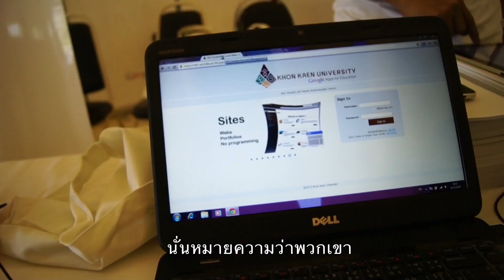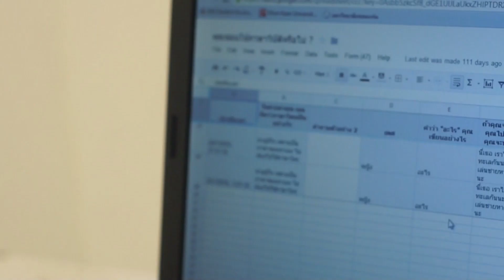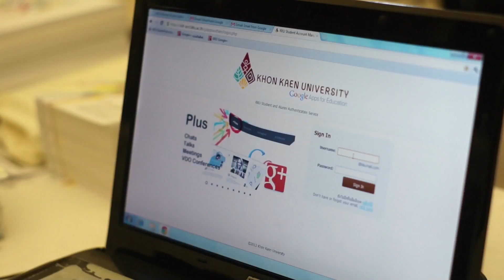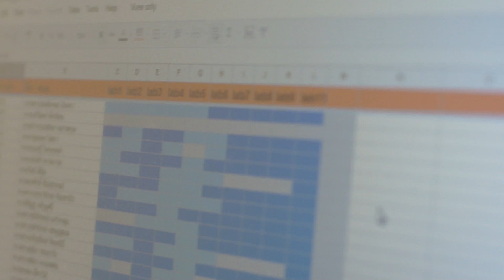Google Apps for Education @Khonkean University